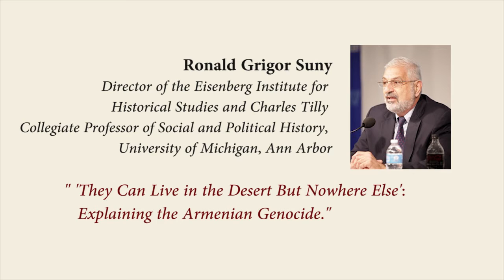Ronald Grigor Suny